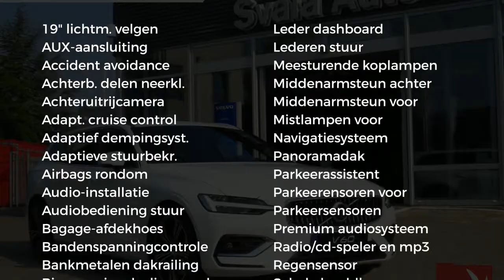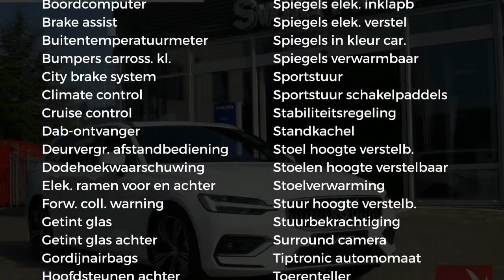Volvo V60 New T6 310pk AWD Aut. Inscription, full options